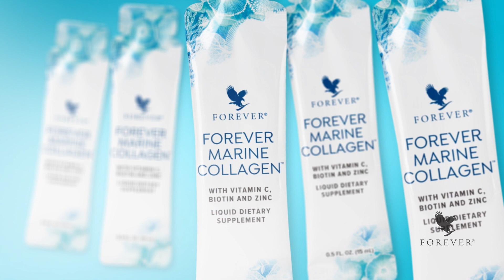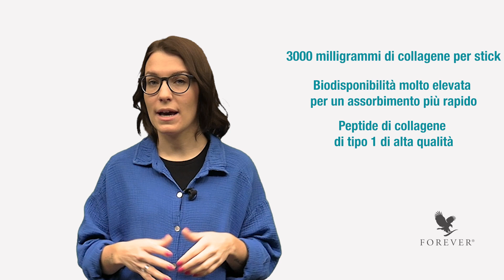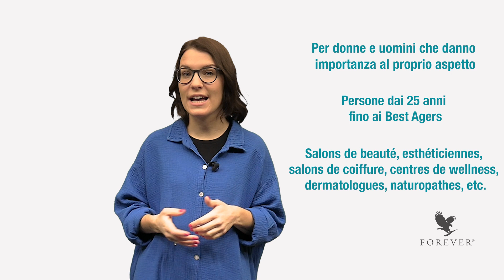Video di formazione per Forever Marine Collagen™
Integratore alimentare con collagene di pesce per una bellezza che viene da dentro.
Una combinazione innovativa di collagene di pesce di alta qualità, estratti vegetali e vitamine essenziali che aiutano a mantenere la bellezza della pelle, dei capelli e delle unghie.

- Contiene 3 g di collagene di pesce per bustina
- Contiene le vitamine A e C
- Contiene zinco e biotina

Una combinazione innovativa di collagene di pesce di alta qualità, estratti vegetali e vitamine essenziali come la vitamina A, lo zinco e la biotina, che contribuiscono al mantenimento della bellezza della pelle, dei capelli e delle unghie. Forever Marine Collagen™ contiene anche vitamina C, che contribuisce alla normale formazione del collagene per il normale funzionamento di pelle, ossa e vasi sanguigni.

Forever Marine Collagen™
Art. 613
30 bustine da 15 ml ciascuna

Assumere 1 bustina al giorno. Nota: conservare in frigorifero.

Forever Living Products è il più grande coltivatore, produttore e distributore mondiale di prodotti esclusivi a base di Aloe Vera.

Scopri la forza dell’Aloe Vera per il tuo benessere.

Coltiviamo l’Aloe Vera Barbadensis nei campi di nostra proprietà, nelle migliori condizioni, e la lavoriamo delicatamente nelle nostre infrastrutture. In questo modo siamo sicuri di ottenere il miglior prodotto. Dalla pianta, al prodotto a te!

Tutte le informazioni sull’Aloe Vera e su uno stile di vita sano le puoi trovare sulla nostra rivista